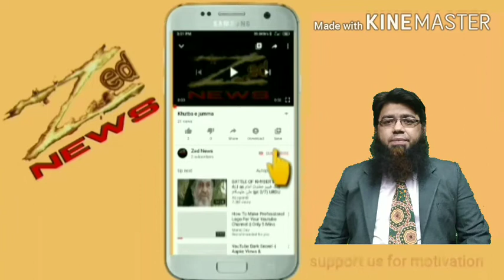ब्योहारी जिला शहडोल,म.प्र. की एक रिपोर्ट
ब्योहारी जिला शहडोल,म.प्र.

ये है जल निगम का कार्य,पूरेक्षेत्र मे पानी पाइपलाइन बिछाने में बिखरे जीवन,अन्याय कर रही है ,जबकि शासन ने प्रवासियों रोजगार हेतु,उन्हे काम पर रखने को कहा था,
ग्राम ज़मोडी मे मशीन से हो रहा है कार्य, कोई सीधी का शुभम भदौरिया जबरन कार्य करवा रहा है ,